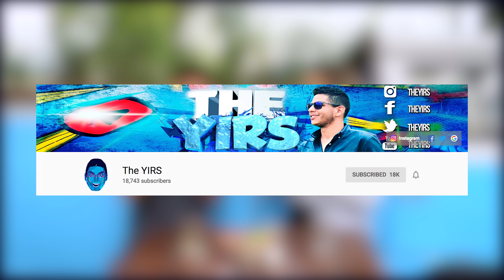¡QUE PROBABILIDAD HAY¡ ft. The Yirs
En mi viaje mas reciente a Honduras, decidí colaborar con algunos YouTubers hondureños y así fue como conocí a The Yirs. Nunca había hecho este juego y muchos menos con retos así que es hago totalmente nuevo para mi. ¡Espero lo disfruten!